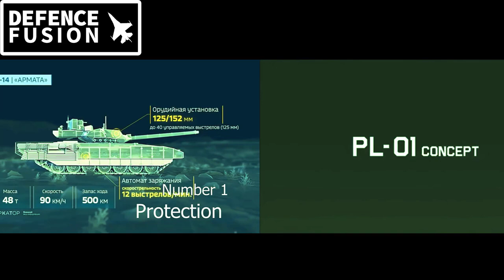1770 t-14 armata tank for indian army? :FRCV FUTURE TANK PROJECT IN DETAIL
1770 t-14 armata for indian army? :FRCV FUTURE TANK PROJECT IN DETAIL